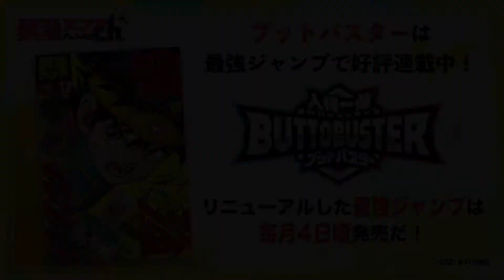【人機一体ブットバスター】#05 新時代！ロボ×バトル×スポーツ開幕！！【最強ジャンプ漫画】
『人機一体ブットバスター』が動画になっちゃった!?
月曜日 16:00に更新！
2話 Part1/2

【あらすじ】
大人気ホビー「ブットバスター」がマンガに！巨大ロボットに乗り込み、
拳をぶつけあわせる超競技・ブットバスターが席巻する世界で、主人公・ドドンの戦いに挑む!!

★コミックスが購入できる！ジャンプBOOKストアはこちら▼